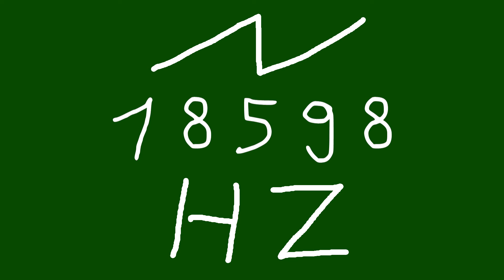18598 hz saw